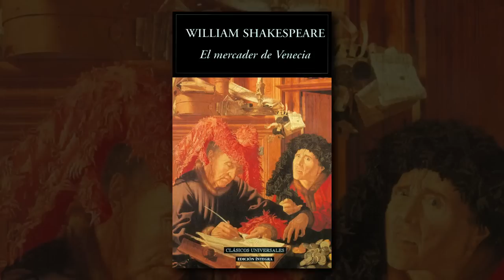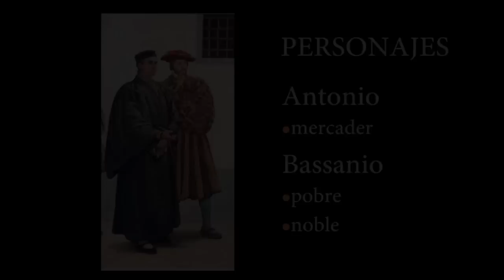EPISODIO 8 - EL MERCADER DE VENECIA / Autor: William Shakespeare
El mercader de Venecia es una obra teatral escrita por William Shakespeare entre los años 1596 y 1598, cuya historia se sitúa en 2 ciudades de Italia, Venecia y Belmonte.

La habilidad con que Shakespeare combina en esta obra motivos diversos y pintorescos y la conclusión del drama, que celebra la victoria de la caridad sobre la rígida justicia, han ejercido su hechizo en el público teatral de todas las épocas.

MUSICA
01. (Frases:) Jacques Arcadelt - Il bianco e dolce cigno
02. (Trama:) Claudio Monteverdi - Lamento della Ninfa,
03. (El Juicio:) Carlo Gesualdo - Miserere